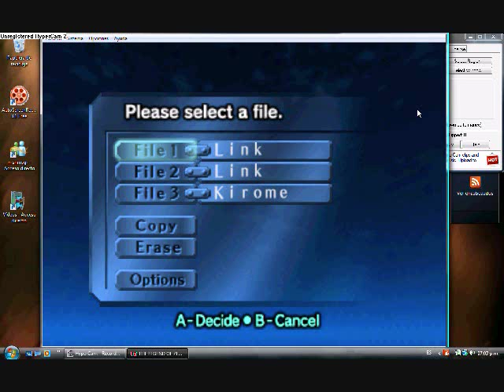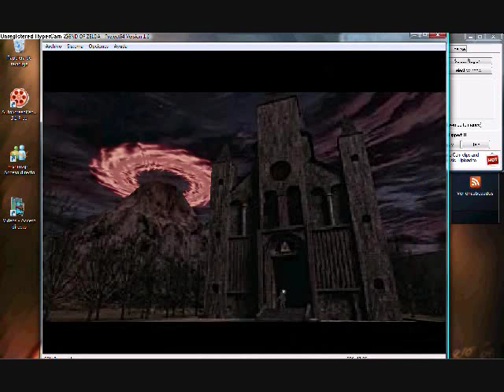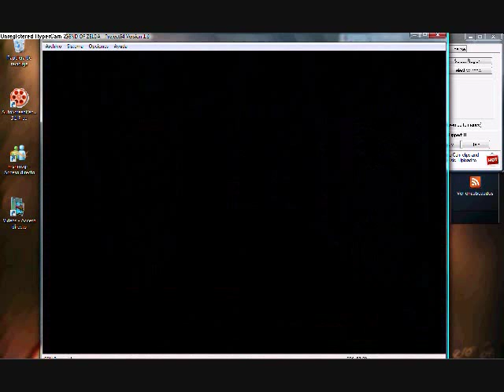57 la ciudad goron está vacia